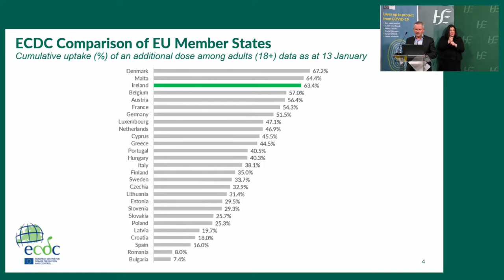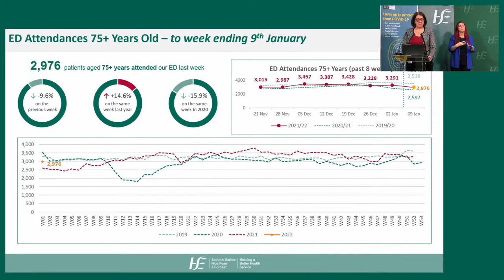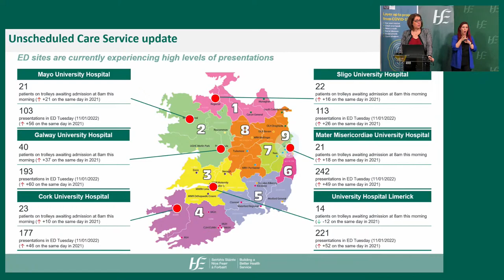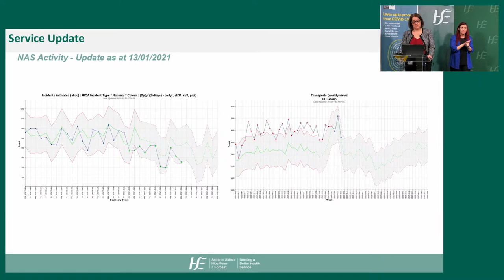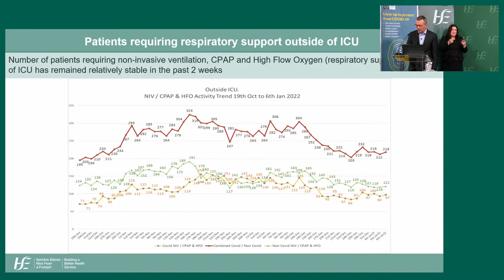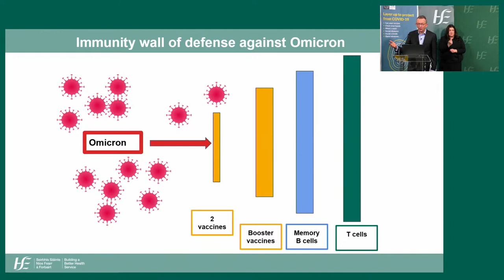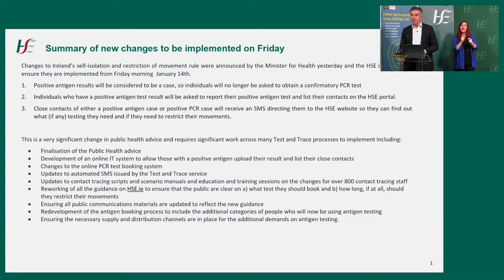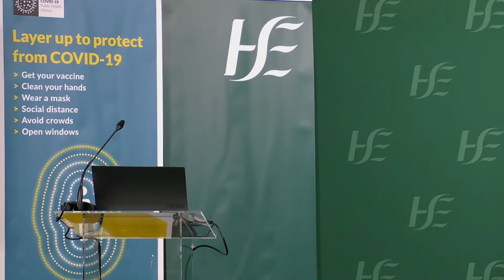COVID-19 update from Dr Steevens' Hospital.